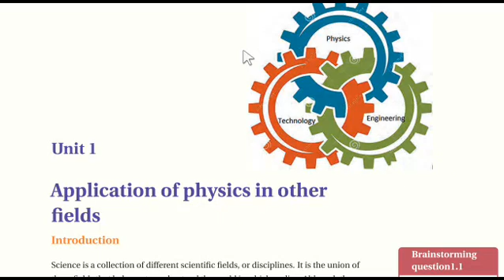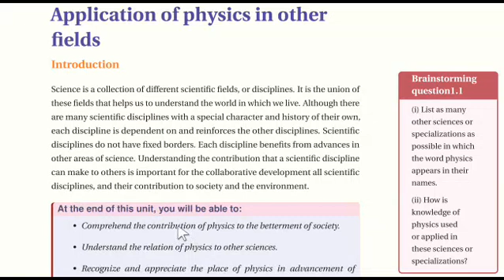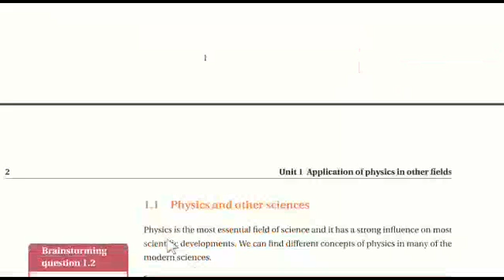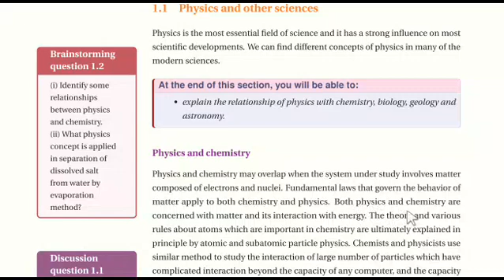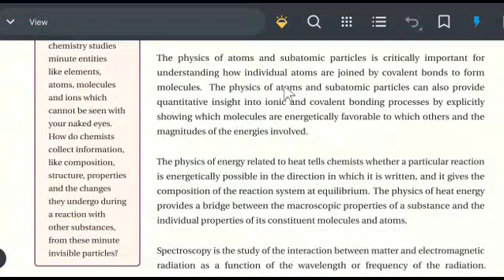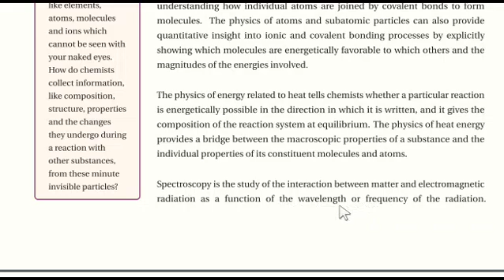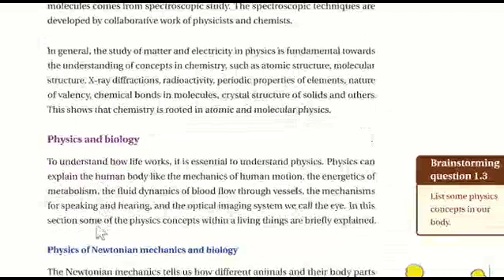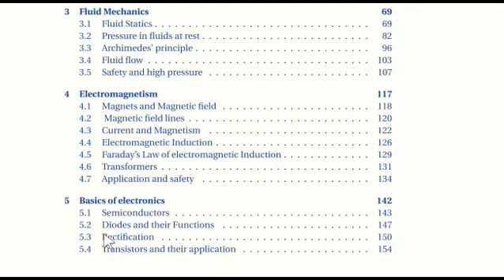Physics Grade 12 unit 1 about Applications of physics on another fields by Afaan Oromoo